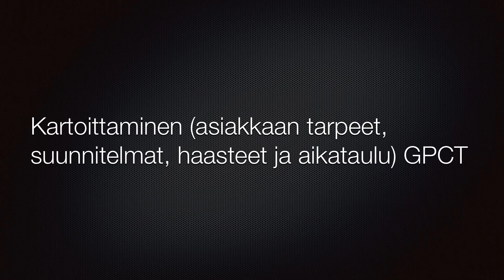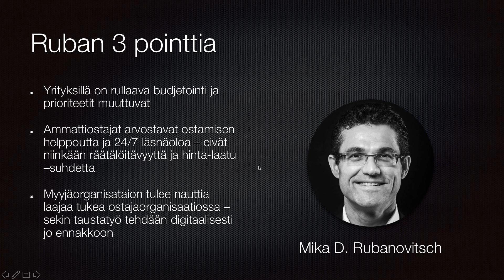Kartoittaminen asiakkaan tarpeet, suunnitelmat, haasteet ja aikataulu GPCT